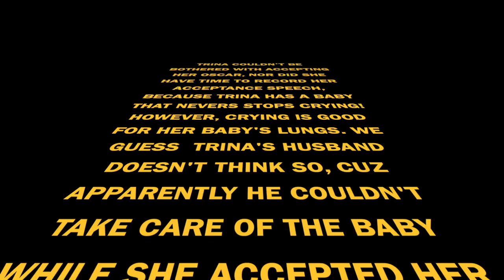EXTRAS: Ep. 5 Bonus Footage: "Oscar Winning Moments: Part Tres"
In this Bonus Footage, see shy Tammy go big, Trina has an evil take on baseball, and Teacher Rob has his moment.  See their Oscar winning performances, and Oscar acceptance speeches...maybe!

Who gets played off the stage?! Watch to the end!

Saved By The Improv is an entertaining documentary-style glimpse into the comical and sometimes lamentable foolishness that plagues the world of a virtual improv class.

Starring (in alphabetical order) Bobby August Jr., Rosena Cornet, Tiwana Floyd, Teri Gamble, Tress Glenn, Josephine Leffner, and Oscar Ramirez